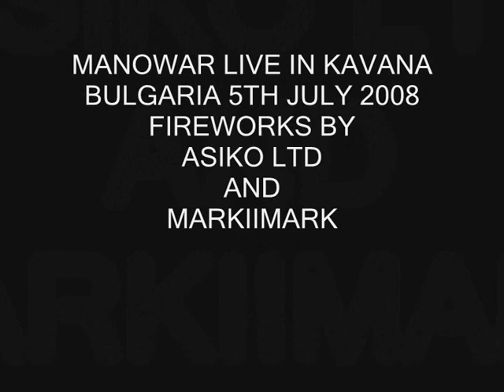fireworks-full.wmv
Kaliakra beer festival Kavana Bulgaria 2008 - MarkIIMark fireworks, Manowar Gig, Jason Holder and Mark Penfold